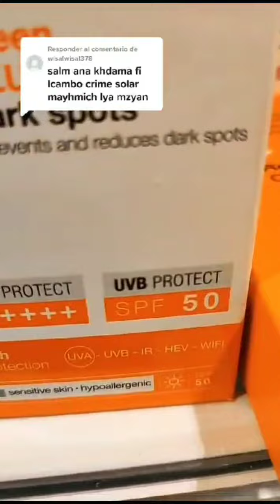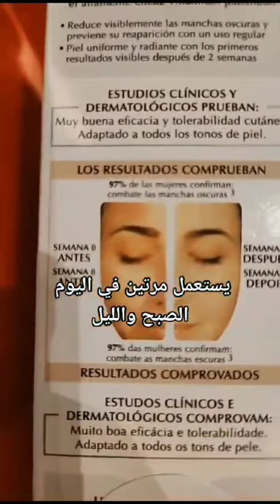واقي الشمس لي يهنيك من التصبغات وكريم الكلف والتصبغات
كلف سنين
تصبغات
واقي شمي